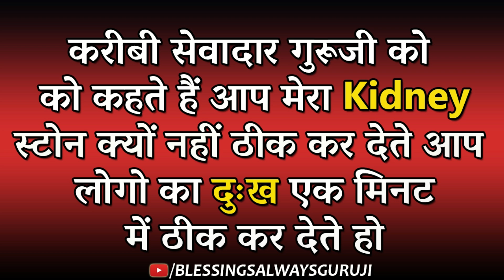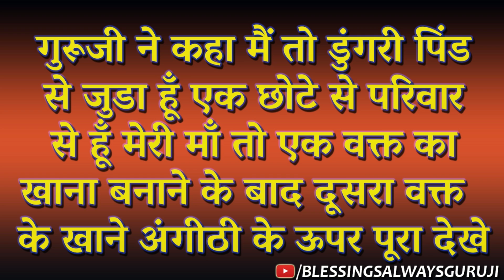गुरूजी ने कहा मैं डुंगरी पिंड से जुड़ा हूँ छोटे से परिवार से मेरी माँ वक्त का खाना अंगीठी पूरा देखे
धन्यवाद